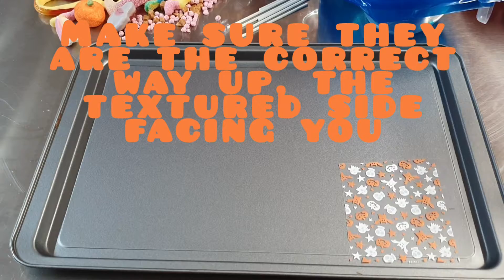Halloween Lollipop Making using chocolate transfers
How to make Halloween chocolate lollipops using one of my Halloween Chocolate Lollipop Making Kits.

You can purchase the kits here

Available seasonally :-)

Music is Moments by LiQWYD